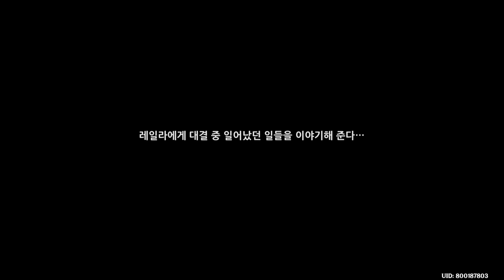[원신] 이벤트 스토리 『영리한 버섯몬 대전』 #4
수메르 3.2 버전 신규 이벤트 원켓몬

이벤트 스토리 『영리한 버섯몬 대전』